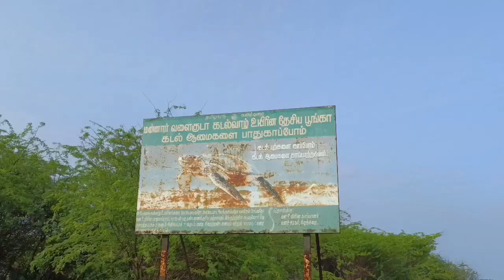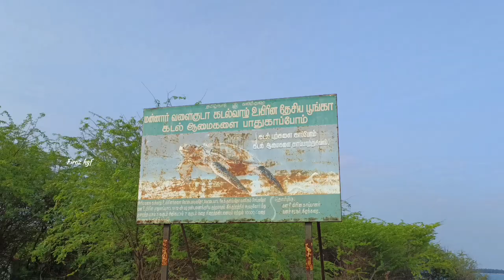Erwadi Dargah kadai kare beach location ⛱️🏖️🏝️ Firoz KGF